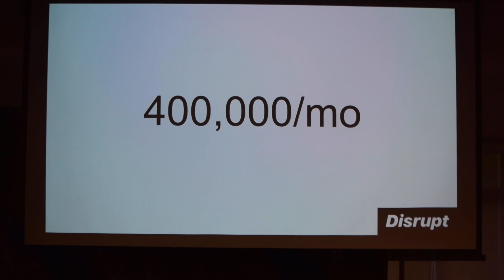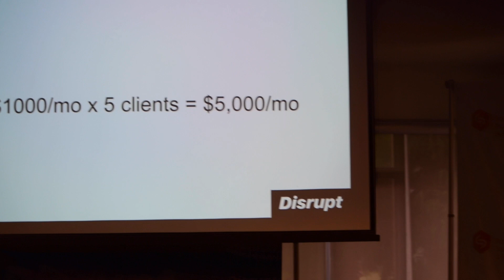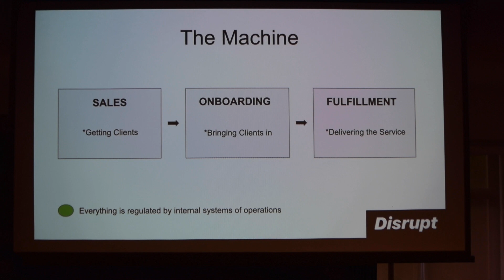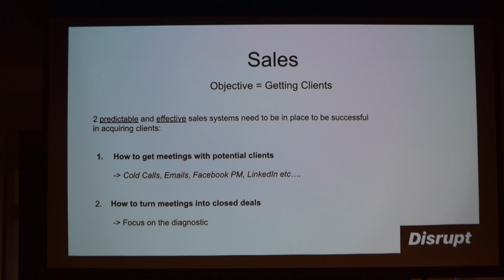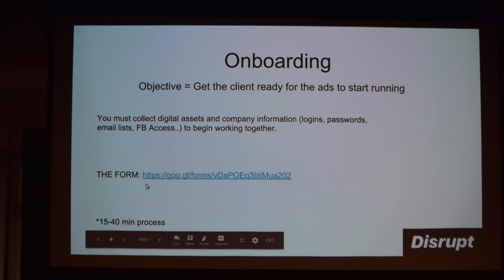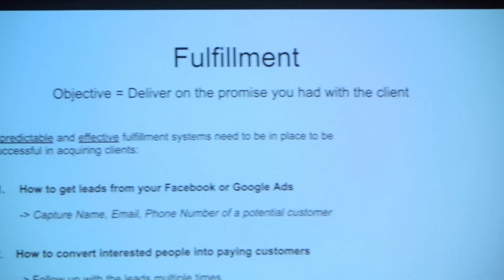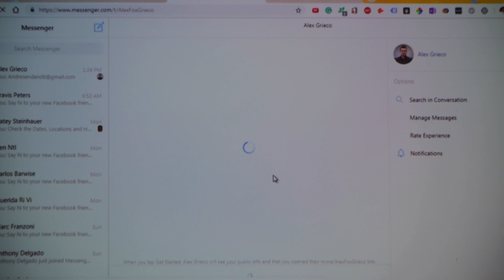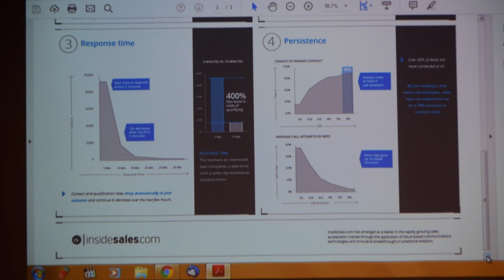How to build a Digital Marketing Agency - Alex Grieco - DISRUPT 2018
KISS - KEEP IT SIMPLE STUPID

A few weeks ago I had the opportunity to speak at Disrupt Puerto Rico. An event focused on entrepreneurship and new technological trends happening in the island. I was invited by @Anthony Delgado to speak about the great opportunity of having an Ad Agency in today’s world.

I thought it was going to be easy. I literally do this every day… How hard can it be?

Then the challenge presented itself. The difficulty wasn’t in finding quality information but simplifying that information so that everybody could understand what I was talking about.

I started thinking: “What if I had to explain this to my little brother? How would I break it down?”

After a few hours at the whiteboard it became clear…

I will show the processes step-by-step of how we run our own agency. At the end of the day our business is a machine. Nothing more. A series of processes and systems put in place to execute a precise task. Each piece of the machine helps the next and all together it’s a business.

I got to work and broke down our business into 3 components:

Sales Process = How to Acquire Clients
Onboarding Process = How to Bring Clients In and Set them up
Fulfillment Process = How to Deliver on Our Service

Once I had those things explained, if I did my job right, it would be easy for people to understand how simple this business model is and the potential behind it.

If you are a business owner, agency owner or entrepreneur in general I am sure you can benefit from some of the insights in this video, and let me know if you have any questions and/or if you need any help with your agency, I would be happy to share with you how we run ours.